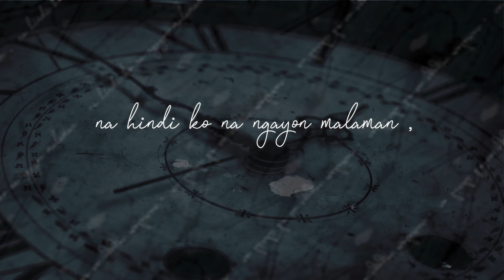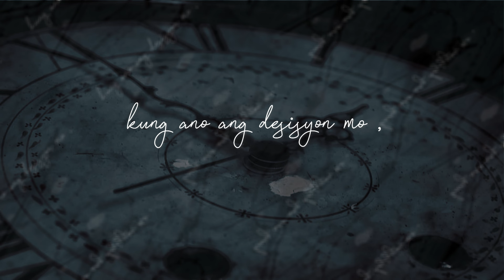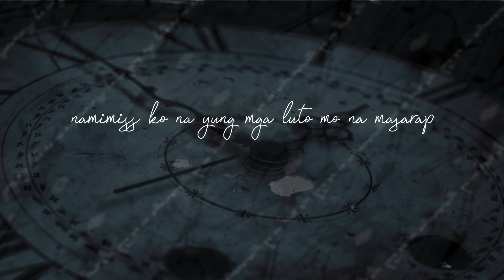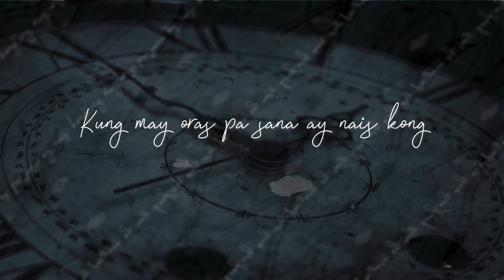Kung maibabalik ko lang - Mackfirst feat Joshua Mari ( Prodby; Clinxybeats)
"KUNG MAIBABALIK KO LANG " ORIGINAL SONG COMPOSED BY
MACKFIRST AND JOSHUA MARI.

BEAT PRODUCER; CLINXY BEATS
MIX&MASTERED; MACKFIRST